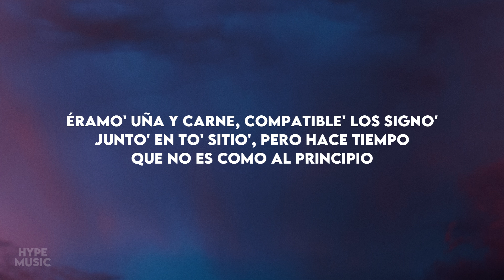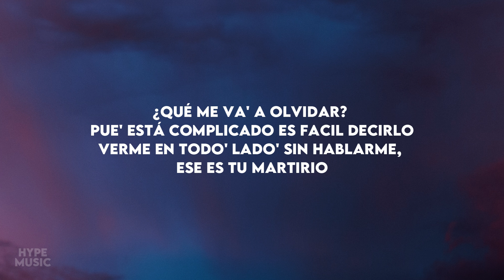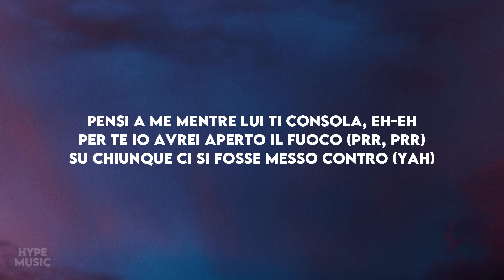Sfera Ebbasta, Rvssian, Myke Towers – Sola (Letra/Lyric)